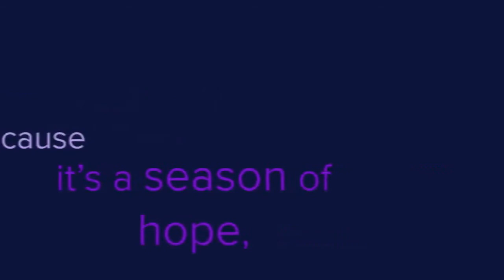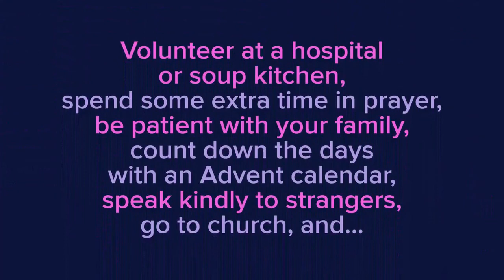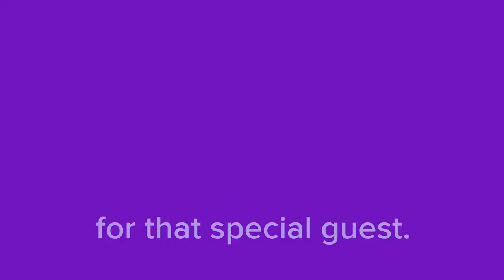What is Advent? Clayton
The Advent season can  be a bit confusing!